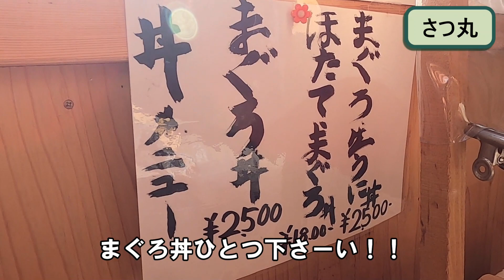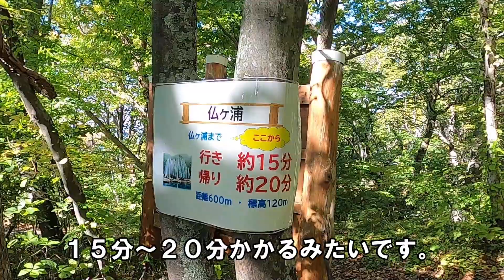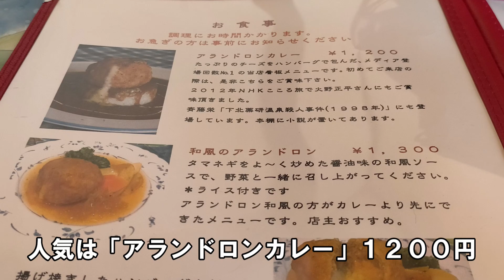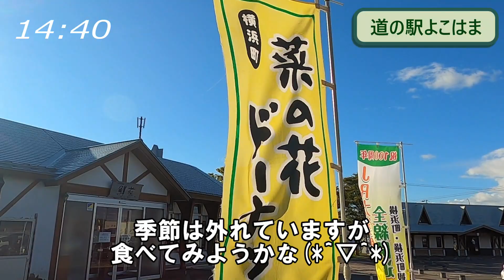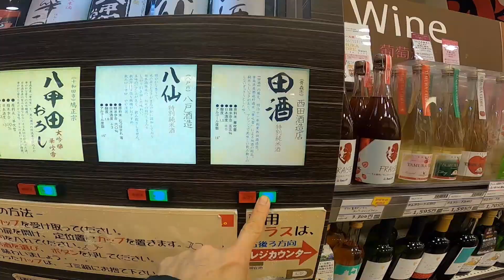[旬の旅]青森ひとり旅、３日目の観光は下北半島一周ドライブ！霊場恐山や大間のまぐろ、景勝仏ヶ浦など、見所盛りだくさん。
こんにちは！今回の動画は青森旅３日目（最終日）は本州最北端の下北半島編。

霊場恐山の世界観、大間の絶品まぐろ、仏ヶ浦の絶景など見所満載でお送りします！

アルファホテル青森→霊場恐山→大間崎→大間まぐろ丼→願掛岩→仏ヶ浦展望台→仏ヶ浦→美味小屋蛮（昼食）→道の駅よこはま→新青森駅

～立ち寄った場所～

BGM
甘茶の音楽工房